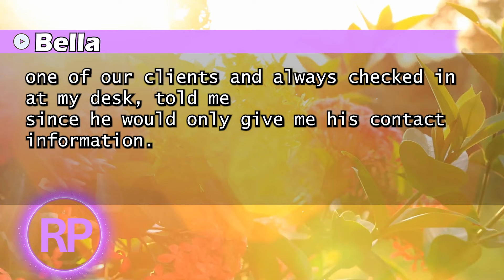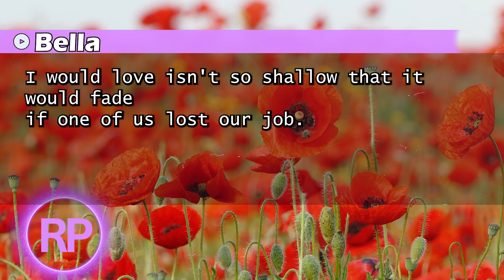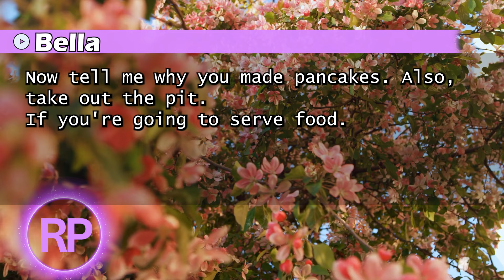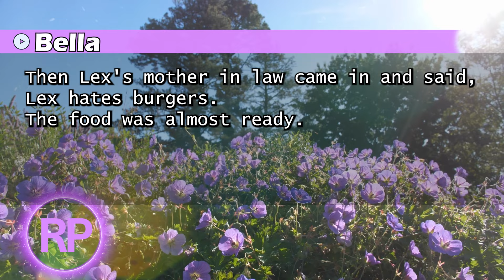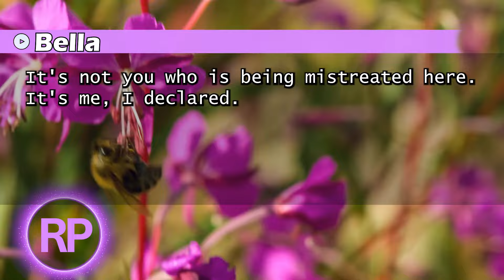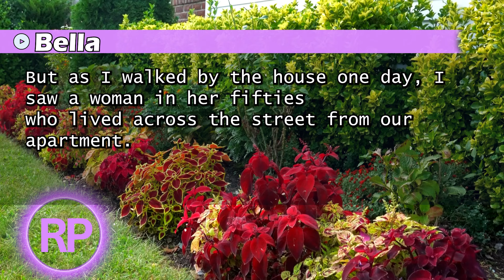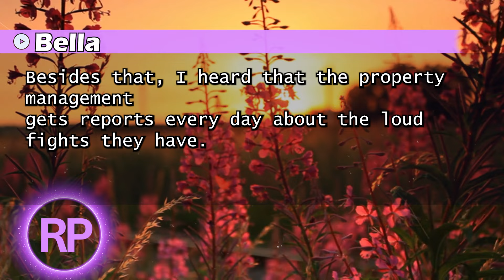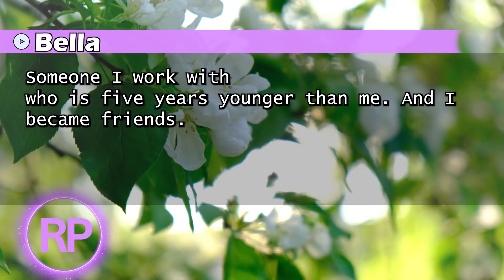"Out of Work? Lounging Around? Learn What Occurred When I Took a Break While They Were Absent!"